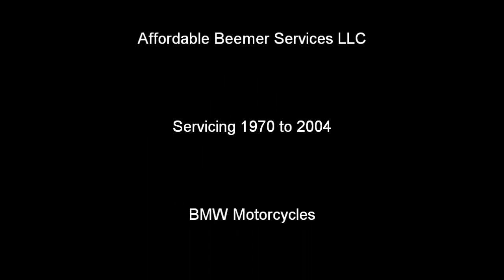BMW Service - R75/6 Front Brake Caliper Adjustment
Adjusting the front caliper on a 1975 BMW R75/6.